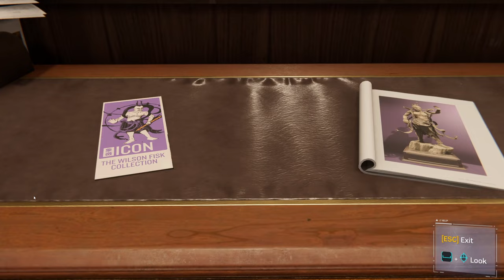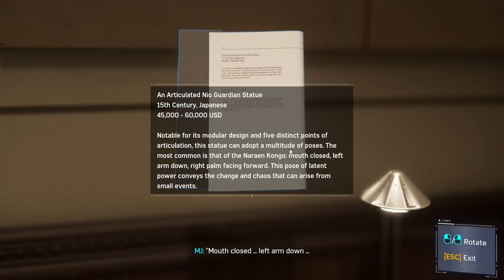Marvel’s Spider-Man Remastered #2 | سبايدرمان - ماري جين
معلومات عن Marvel’s Spider-Man Remastered
 Peter Parker المتمرس الذي يكافح الجريمة والأشرار البارزين في نيويورك عالم Marvel. كما يكافح في الوقت ذاته من أجل تحقيق التوازن بين حياته الشخصية الفوضوية وحياته المهنية بينما يقع على عاتقه إنقاذ مدينة نيويورك في عالم Marvel.
رابط اللعبة على Steam
لمحبين المعرفة
مارفل كومكس

Playlist Marvel’s Spider-Man Remastered
Timecodes
00:00 تشويق
00:14 المقدمة
00:25 سبايدرمان
11:20 ماري جين
23:02 سبايدرمان
31:17 الخاتمة